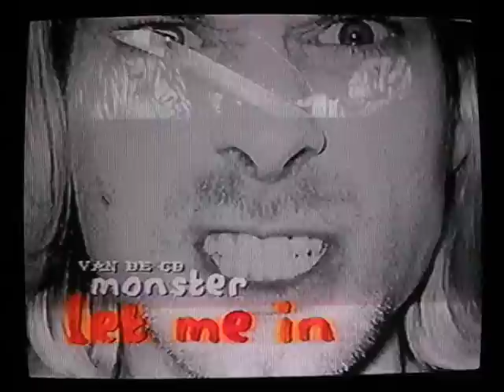Michael Stipe talks about Kurt Cobain (and River Phoenix)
1994, interview with Michael Stipe and Mike Mills of R.E.M.